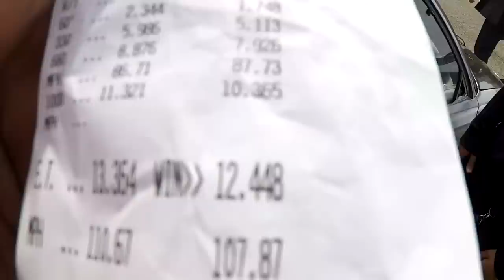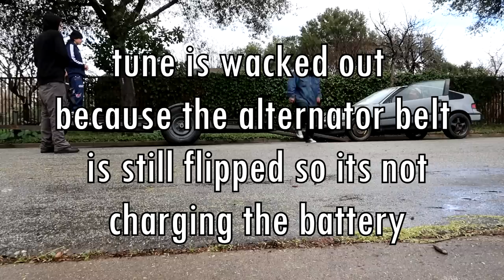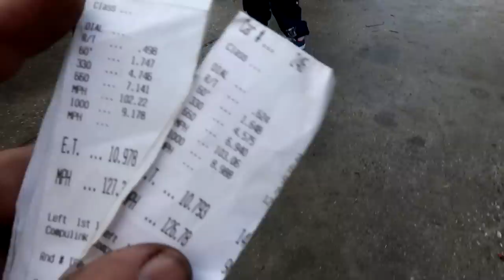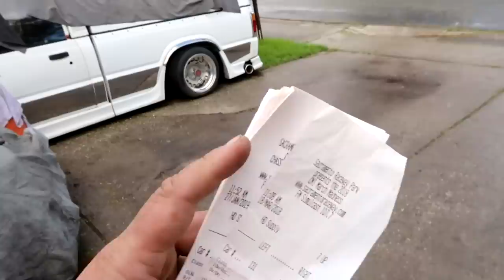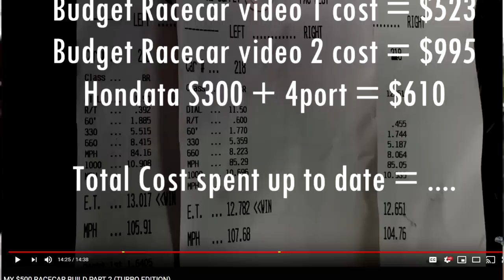CHEAPEST 10SEC HONDA ON YOUTUBE ?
Please don’t get your panties in a bunch with the cost.

Ebay turbo - $200 pn: 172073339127 sold by USTURBOSYSTEM
Crome Ecu - $100
NGK 2667 x 3pk ~$89

Total spent - $1,918 my math is outta whack 😂😂

Stock H22a with balance shaft and belt
Stock Headstuds
Stock H22 trans non-lsd
Stock Ported H22 intake manifold
OBX 68mm TB
1200cc Injectors
Ebay tubular Turbo manifold
Ebay GT3582R
Ebay intercooler
Ebay BOV + piping
Tial 38mm Wastegate
Walbro 450 with -6 feed -4 return
ACT 6puck clutch
ACT Lighten Flywheel

BUILT2DRIVE MERCH ARE BACK ! !

Wanna Send some Cool stuff?